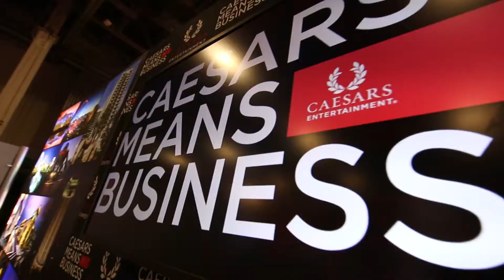Destinations Inspire Brilliant Experiences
Each city is unique. Smart Meetings TV host Mike Lyons caught up with representatives from destinations throughout the United States and across the globe to learn about the brilliant experiences they offer to meeting goers.

Smart Meetings is an integrated media company for the meeting and corporate event planning industry. We are proud to be the top information resource in our field, covering the latest industry news, trends and emerging technologies.

In addition to the magazine and website, which is updated with fresh content daily, we host monthly Smart Meetings across the United States. These events bring meeting professionals and suppliers together in a casual, intimate atmosphere where attendees are given numerous opportunities to network, learn and meet in a one-on-one setting.